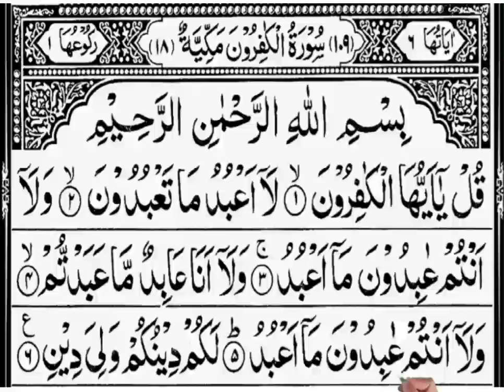surah al kafiroon | surah al kafiroon ki fazilat | surah al kafiroon ki tilawat | trending video